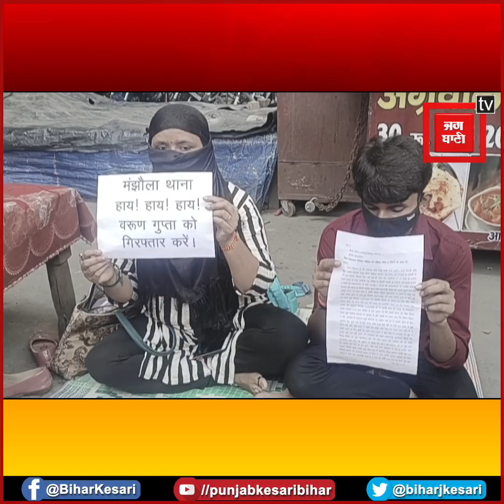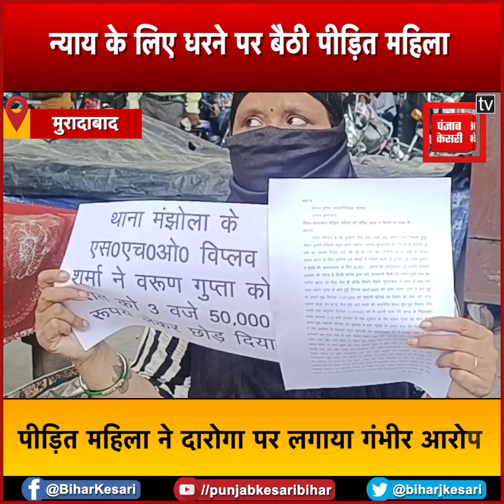Moradabad News: न्याय के लिए धरने पर बैठी पीड़ित महिला, दारोगा पर लगाया गंभीर आरोप